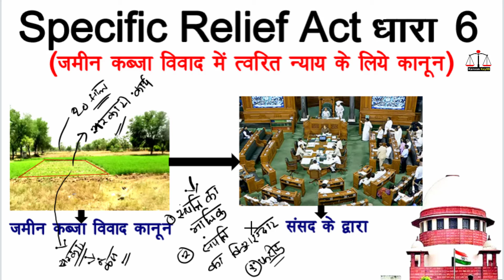बदल गया जमीन कब्जा कानून Specific Relief Act धारा 6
About this video:
आज इस वीडियो में आपको जमीन कब्जा कानून अब खत्म सुप्रीम कोर्ट और जिसका कब्जा उसी की प्रोपर्टी फिर बदल गया कानून और जमीन कब्जा कानून हो गया खत्म और जमीन कब्जा कानून धारा 6 करे गा आपकी मदद और धारा  6 of specific relief act  और  section 6 of specific relief act 1963